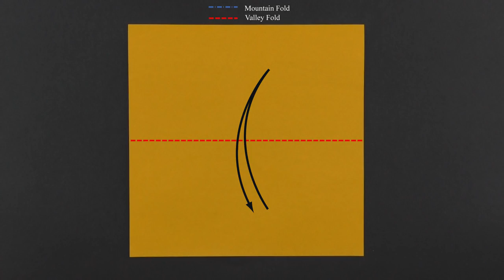Canoe Origami Boat with a Stand Tutorial (Hyo Ahn)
How to make a long origami boat (canoe ) with a stand (Hyo Ahn)

Level: Beginner
Base: 2x2 Matrix
“Les contes d’Hoffmann” by Offenbach is a cover song done by Hyo Ahn
Other music included was written and arranged by Hyo Ahn

This long origami canoe boat is an easy model to fold.

If you are looking for other origami boat models, go